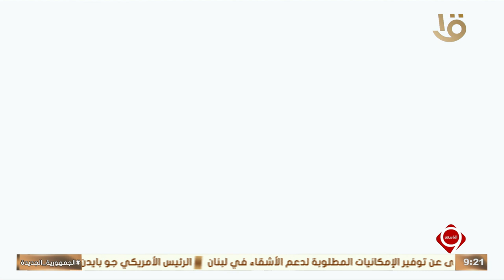نشرة التاسعة | فيديوجراف.. عن تاريخ ودور مصر في الأمم المتحدة